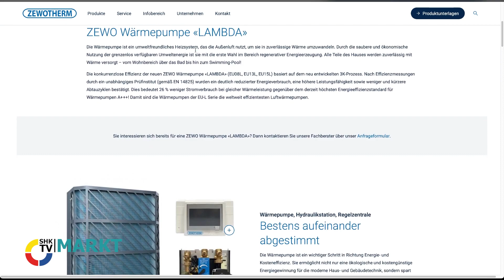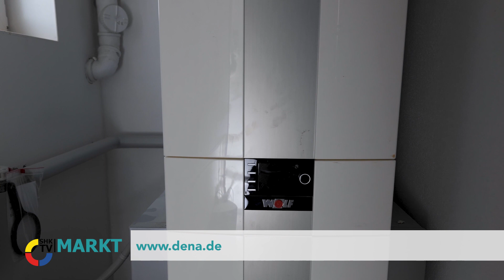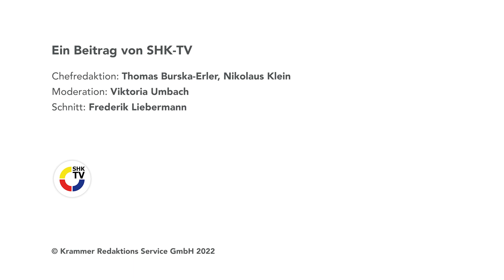Informationsblatt zur Kosteneinsparung durch effizienteres Heizen mit Fußbodenheizung | SHK-TV Markt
...und mit:

- Mehr als 13 Mio. Gasheizungen im Gebäudebestand, erneuerbare Energien bei einem Drittel neuer Heizungsanlagen
- Neues Schallschutzprognosetool von Kaldewei und dem Fraunhofer-Institut für Bauphysik (IBP)